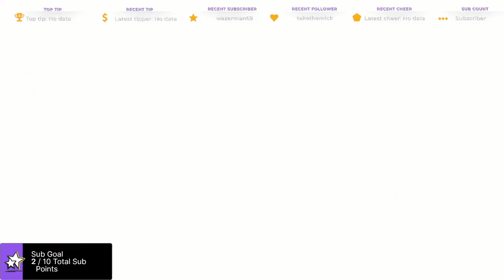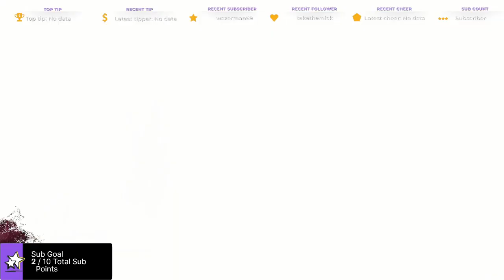NEWCOMER LEARNS STREET FIGHTER 6 (OPEN BETA)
I tried out Street Fighter™ 6 Open Beta when it was available. In this video you will see me try to learn how to play Street Fighter in general, as well as how to do good combos. I am not a pro player, but I hope you enjoy anyways!